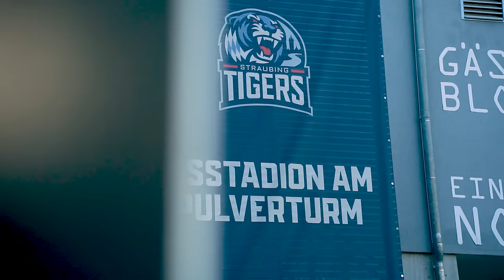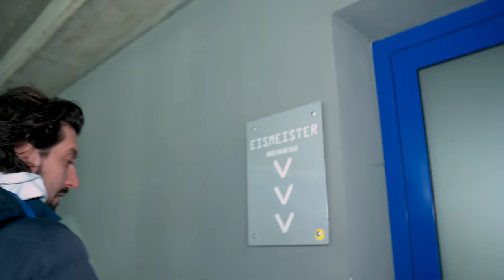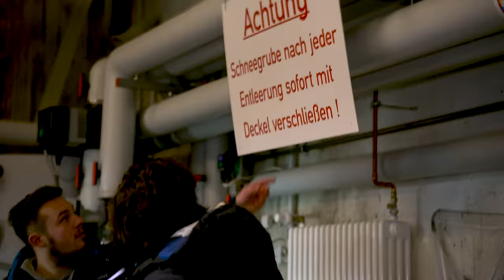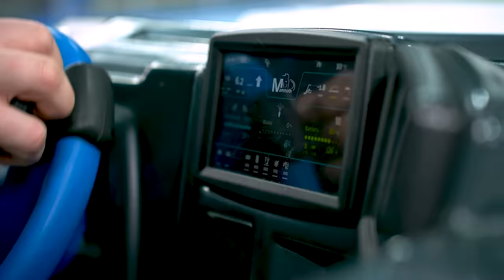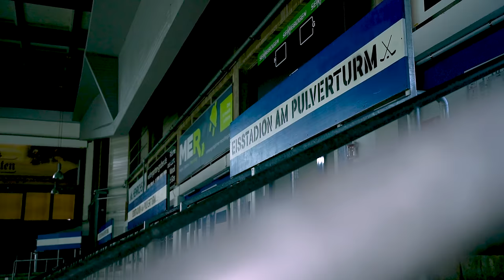Mini-Doku über "Die Eismeister" | Eishockey | Eismaschine | Zamboni | Straubing Tigers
Jeder kennt die Eismaschine, jeder kennt den Eismeister! Ohne sie - geht nix! Aber was sind denn genau die Aufgaben eines Eismeisters an einem DEL-Spieltag? Nur Eismaschine fahren? Das war´s!?
Ich geh der Sache auf den Grund und begleite die Eismeister aus Straubing an einem ganz normalen DEL-Spieltag.
Viel Spaß!